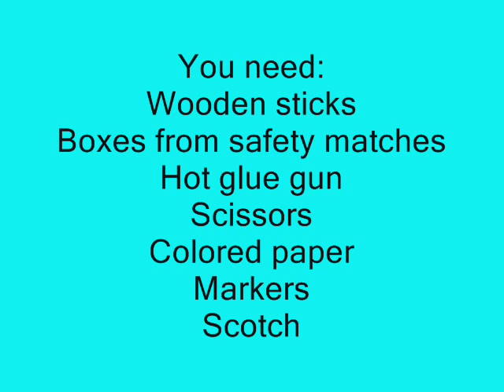How to make a doll grocery